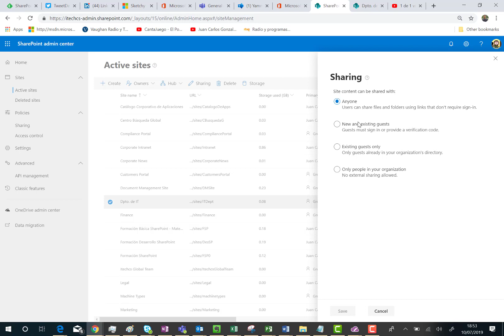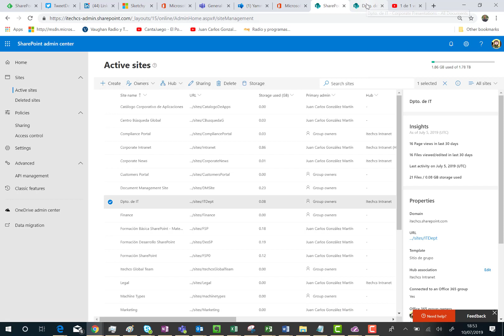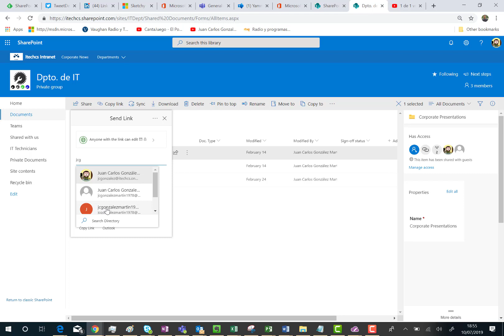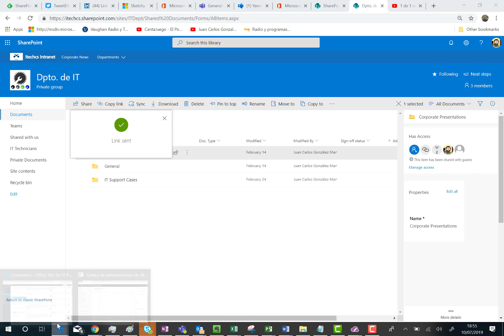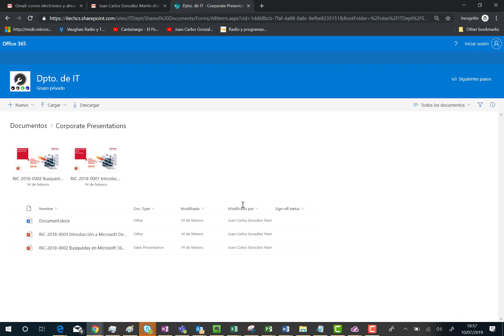Office 365 - Protect with a password a file or folder shared anonymouslyin SPO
In this video I talk about how to anonymously share a file or a folder in a SharePoint Online (SPO) site.